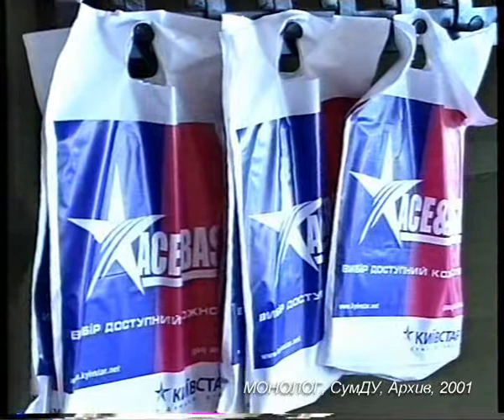Star Chernovcu 2001